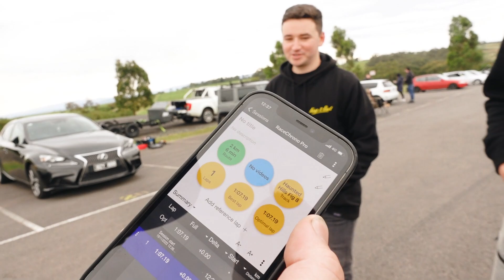210HP Lancer 18PSI Stock internals FIRST TRACK DAY!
It's finally time to take our sohc 4g93 turbo CE lancer to the track! It's been a long journey to get here...Thanks for sticking around. Enjoy!